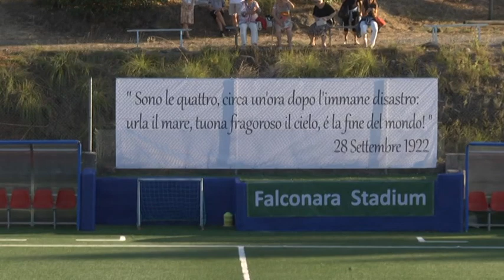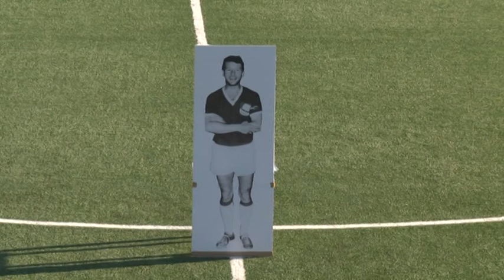Lerici: inaugurato il nuovo campo di calcio Falconara 04092018